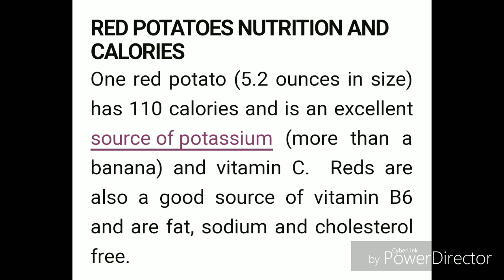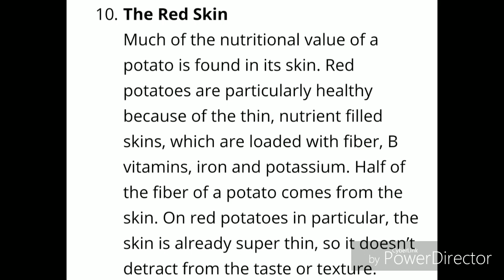Potato Fry in Tamil - Urulaikilangu Varuval - Potato Roast - உருளைக்கிழங்கு வறுவல்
Potato Fry in Tamil - UrulaikKilangu Varuval - Potato Roast - உருளைக்கிழங்கு வறுவல்

Ingredients:

Potatoes - 4 to 5 (medium sized - cut into long slices and soaked in water)

Oil - 3 tsp + Butter - 1 tsp
Cumin seeds - 1/2 tsp + Curry leaves - 1 sprig (optional)
Chilly powder - 1 tsp (you can add more as per required spice level)
Asafoetida - 1 pinch (optional)
Salt - as required
Water - little... approx. 40 ml

Final seasoning:
Cumin seeds powder - 1/2 tsp
Any herb of your choice - cilantro / rosemary /dil